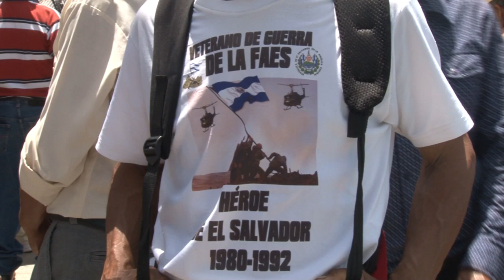Noticiero LPG 17 oct.: Bukele anuncia aumento de $50 a $100 el pago de pensión para excombatientes